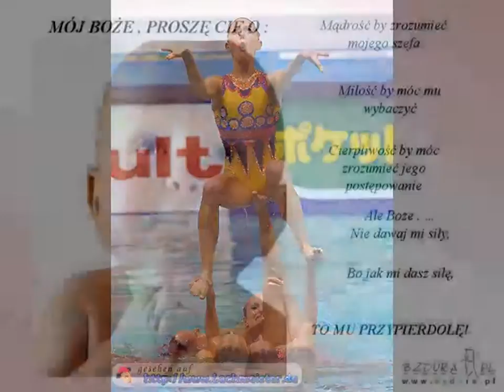Smieszne fotki # 3)